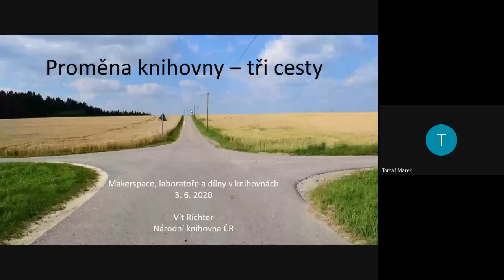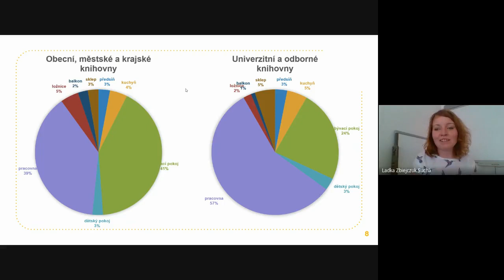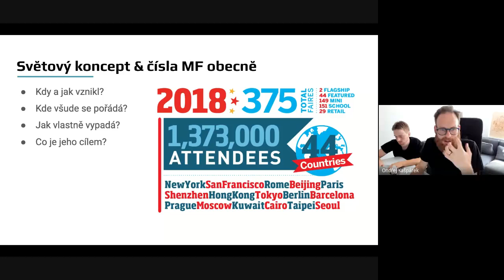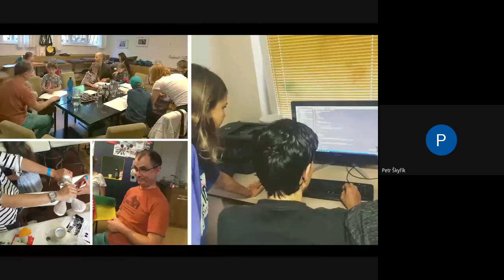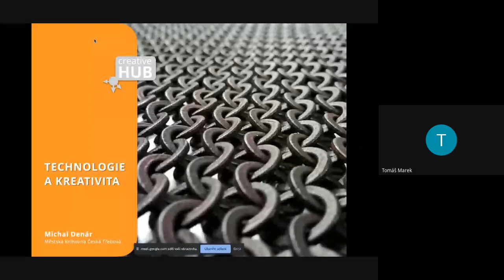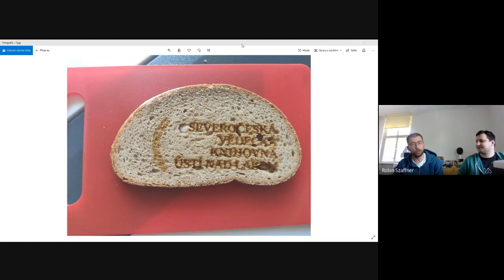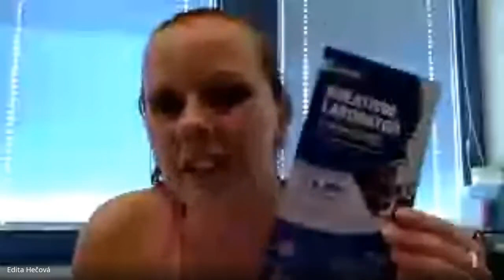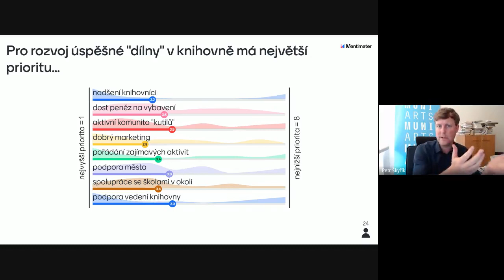Makerspace, laboratoře a dílny v knihovnách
Součástí proměny, kterou knihovny prochází, je mimo jiné zřizování makerspace, multimediálních laboratoří a dílen různého druhu. Knihovny mohou prostřednictvím dotačního programu VISK3 získat peníze na nákup rozmanitého vybavení a disponují-li odpovídajícími prostory, teoreticky jim nic nebrání vydat se s proudem. Záznam on-line semináře z 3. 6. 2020.

0:00 Úvodní slovo Petra Škyříka
3:53 Vít Richter (Knihovnický institut NK ČR): Proměna knihovny – tři cesty
17:27 Petr Škyřík (KISK): Chceme to? A pokud ano, co pro to společně můžeme udělat?
30:40 Ladislava Zbiejczuk Suchá (KISK): Knihovna jako obývák a pracovna
38:40 Tomáš Mejzlík (FabLab Brno)
59:54 Ondra Kašpárek (Make More)
1:20:34 Veronika Šancová (Prototýpci)
1:49:44 Hana Šandová (Půda, MK Polička)
2:12:33 Michal Denár (Creative Hub, MK Česká Třebová)
2:31:57 Jiří Brož, Robin Szaffner (Polytechnická dílna SVKUL)
2:41:04 Michal Jokeš (Sousedská dílna DOK16, MKP)
2:53:13 Martin Čadra (Technologický park, Knihovna Třinec)
3:11:54 Tržiště
3:29:47 Spolupráce, sdílení a propojení